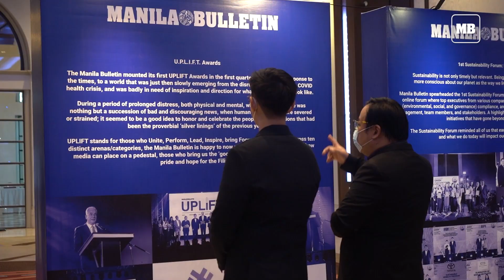Manila Bulletin marks 123 years of service and commitment to the nation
Despite the economic challenges and social upheaval brought about by Covid-19 in the past two years, the Manila Bulletin (MB) remains true to its commitment to be the exponent of Philippine progress.

MB President Dr. Emil C. Yap III attributed the company’s resilience during the most pivotal and tumultuous events of the country’s recent history to its strong workforce composed of its editorial staff, marketing, production workers, and all of its support staff.